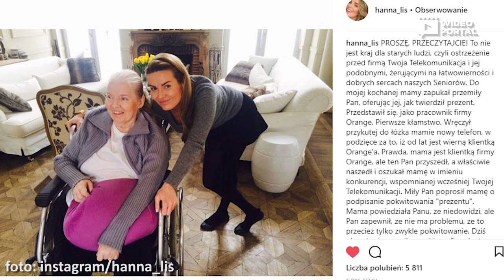Hanna Lis o oszustwie dokonanym na jej mamie: Byłam tym wstrząśnięta i poruszona | Wideoportal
Hanna Lis ze łzami w oczach opowiedziała o nieuczciwej firmie, która oszukała jej schorowaną mamę. Okazało się, że takich przypadków było znacznie więcej.

TOP 20